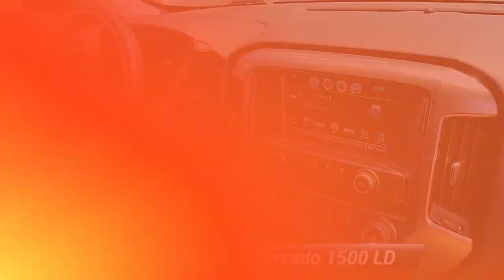Used 2019 Chevrolet Silverado 1500 LD LT, Dover, DE 858Q